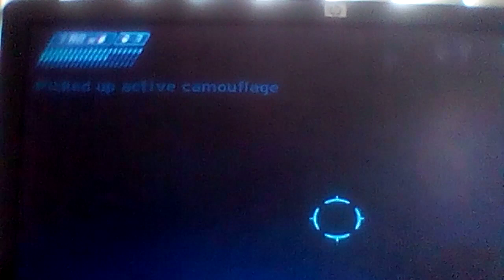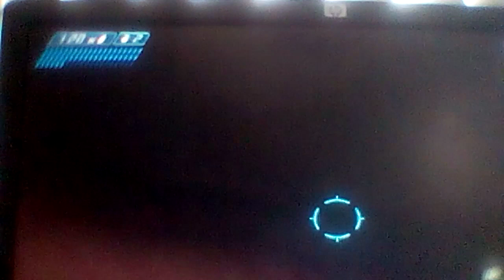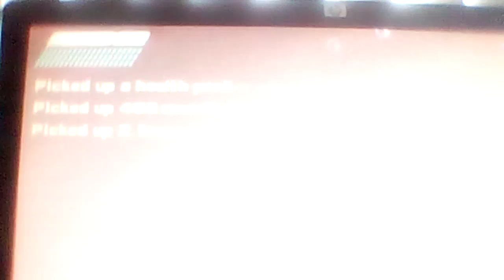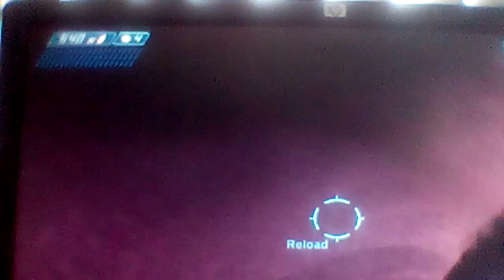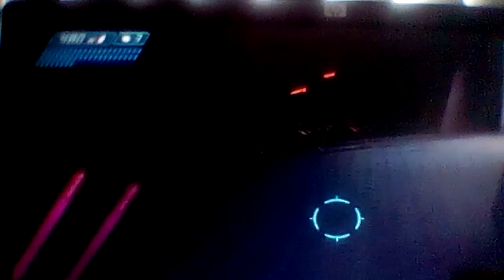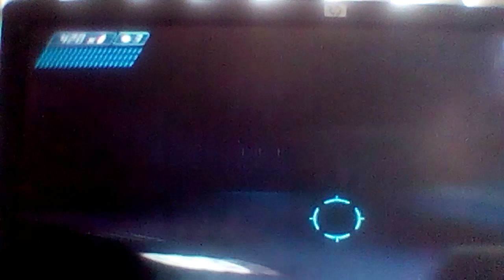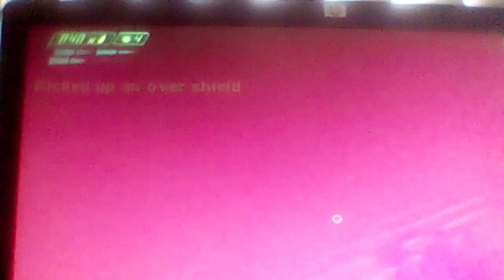Halo 1 Combat Evolved Part 3 Easy Mode